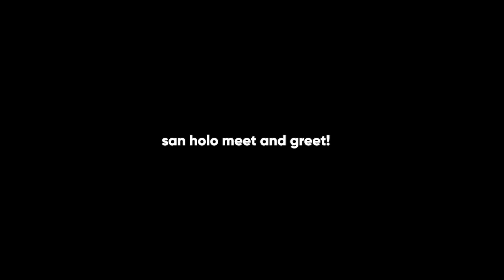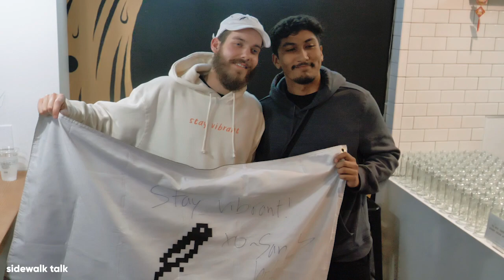WE DID IT! San Holo x Sidewalk Talk- Meet and Greet!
Our first meet and greet with San Holo!